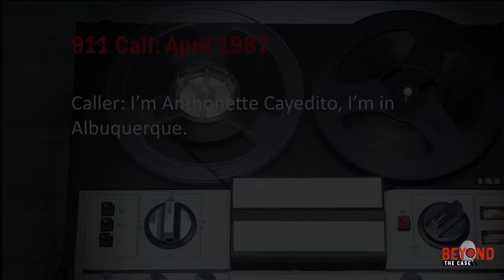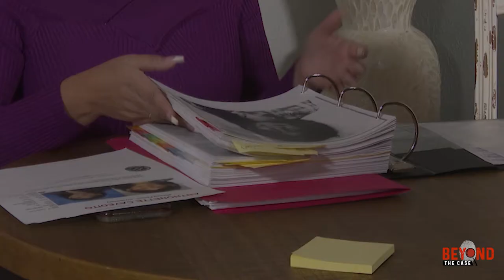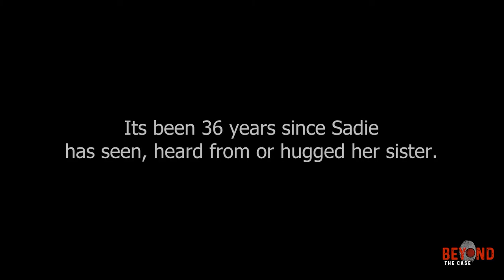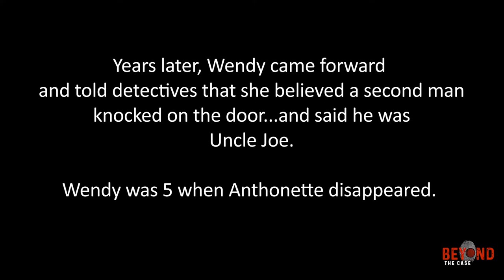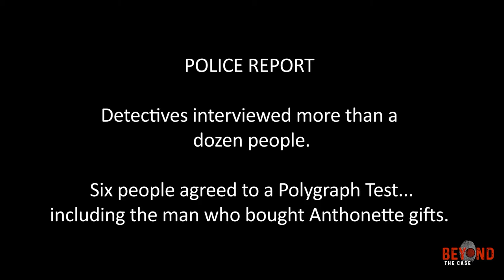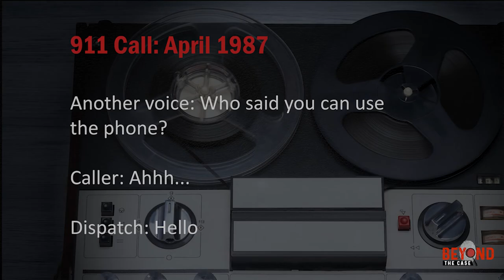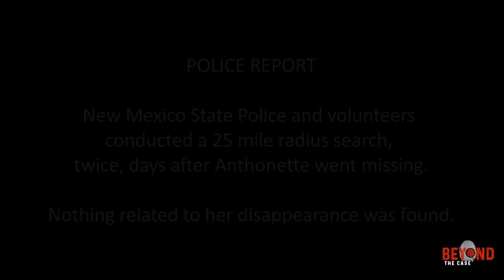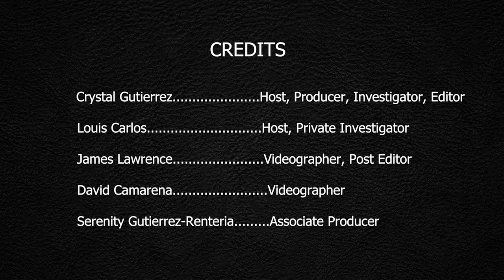Disappeared In Darkness: The Disappearance of Anthonette Cayedito | Part 1 | Full Episode (S1, Ep3)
It’s been a decades-long nightmare for the sisters of Anthonette Cayedito.  The 9-year-old went missing April 6, 1986, while her family was sleeping. Her mother initially told police that she last saw Anthonette asleep at 3am that Sunday. Her mom claims when she woke up Anthonette was gone.

According to FBI records, her mother’s story changed about 8 years after the girl’s disappearance. That version included a mysterious knock that Anthonette’s youngest sister, Wendy, has said was a man who claimed to be their uncle. Some now are questioning if that second knock happened.

This case has many twists and turns. For the first time, you will hear a version of the story that Anthonette’s sister, Sadie, says had been their life. And…we have documents in the police case file that support it.

Was Anthonette being watched by a stranger? Did Anthonette run away?...Or, was someone she knew somehow linked to her mysterious vanishing?

Come with us as we go…Beyond The Case!